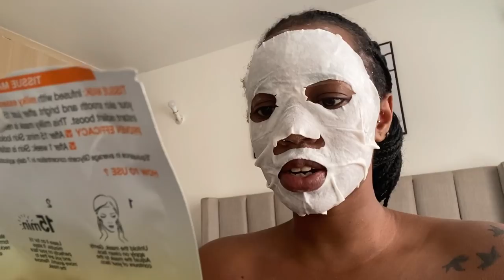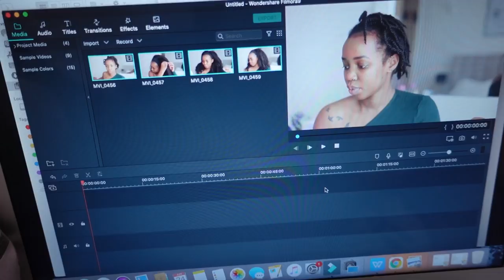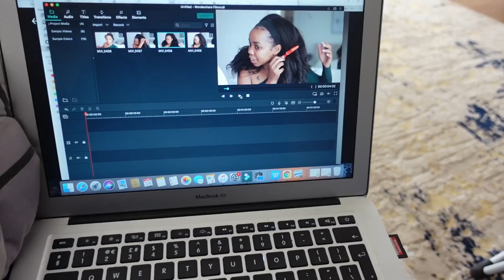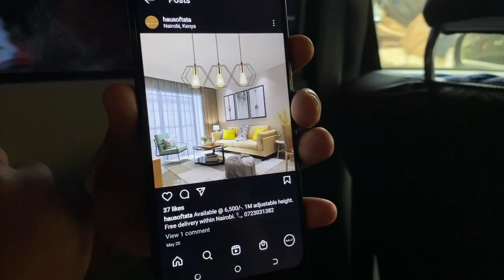GETTING NEW CURTAINS AND LIGHT FIXTURES! | VLOG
Hey guys!
Here are some details from the vlog.
Curtains plug- Midlands Curtains in Max Shopping mall Eastleigh 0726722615/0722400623
Light fixtures plug- Off River road next to Simba Coach